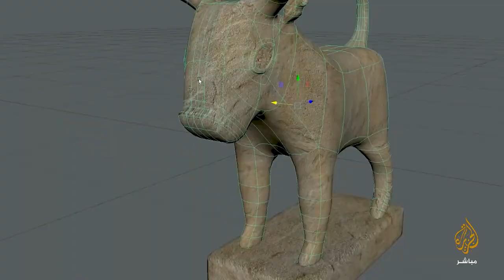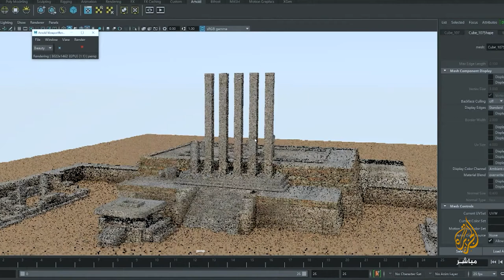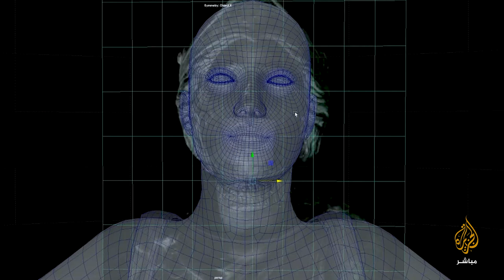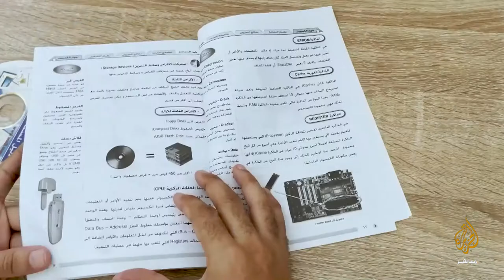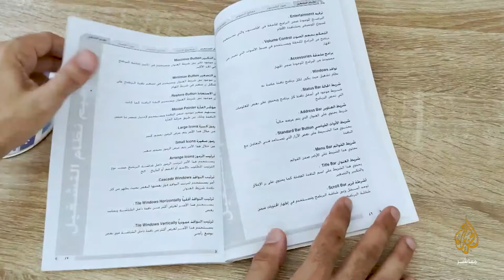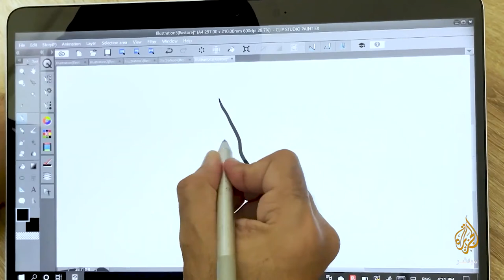حكاية مشروع حضارة اليمن بتقنية الواقع الافتراضي والواقع المعزز